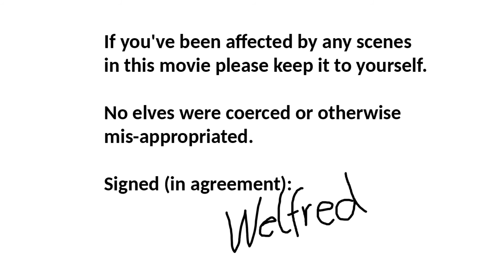Welfred has a message for a Thief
Welfred is pleased that someone, albeit a thief, has complimented him on his appearance. He decides to avoid the end of season hibernation to repay the courtesy.